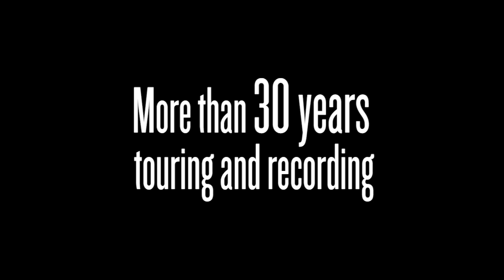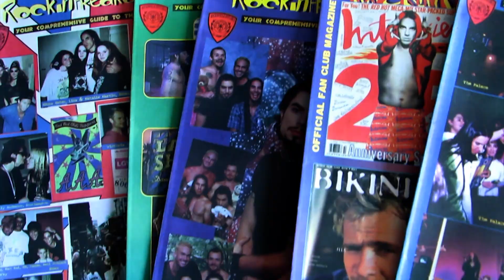A Fanatic By Choice - Trailer (English version)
Un documental sobre los fans más picantes del universo.

A documentary about the spiciest fans in the universe.

SOON . 2014